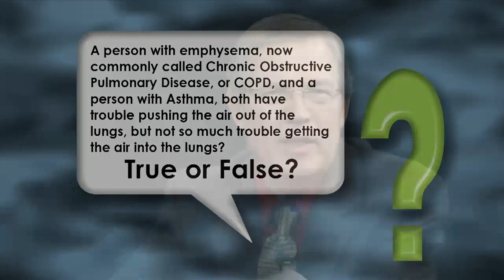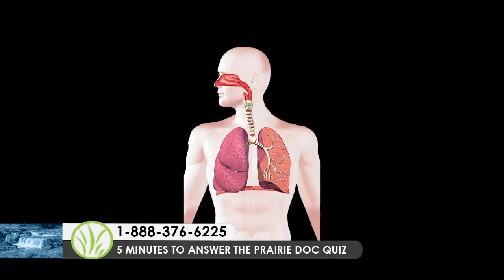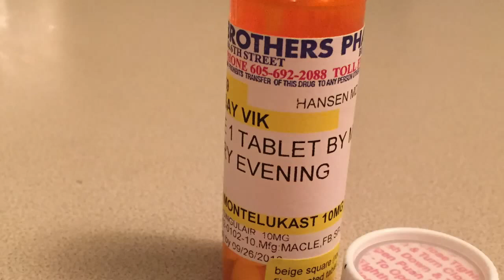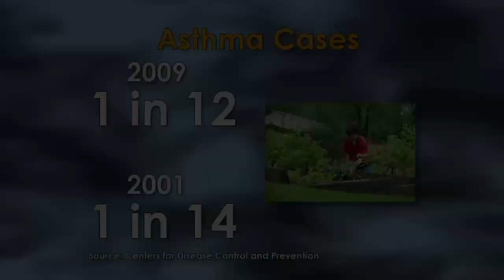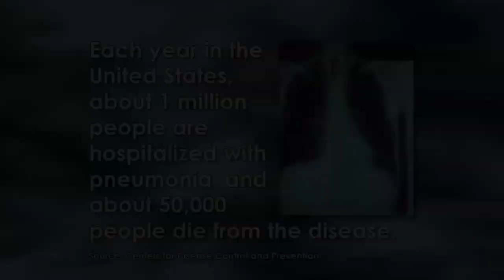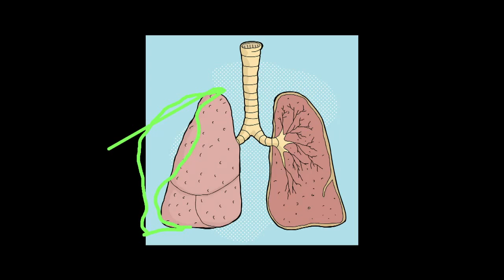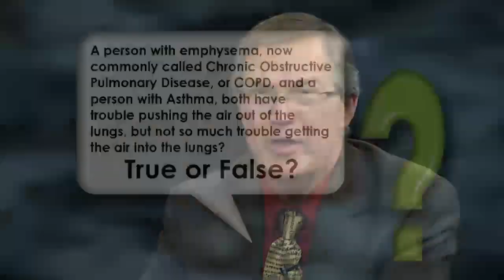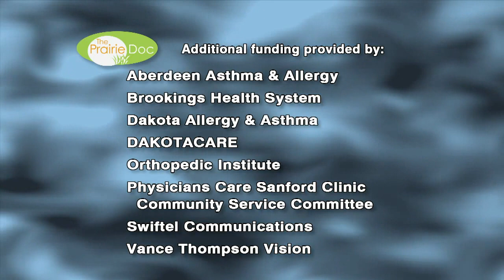On Call with the Prairie Doc | Respiratory Distress | Nov 19, 2015